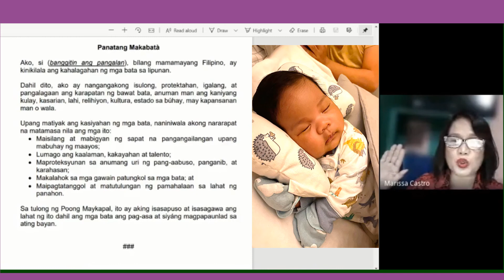Panatang Makabata 2020 with Ivo, my first grandchild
November is National Children's Month. This is a special month to campaign for the protection of children from abuse and discrimination. Children should be educated about their rights which are their super powers. Adults must be reminded through this Panatang Makabata on their divine responsibility to take care of children and the protection of their rights. A child has a dignity from conception because he is a person.